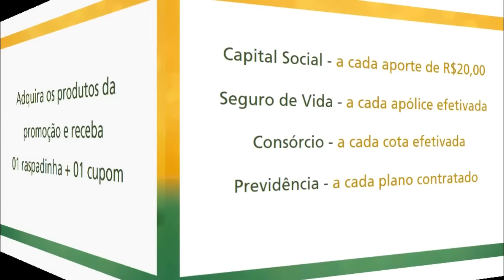JOVEM É PRESO PELA SEGUNDA VEZ ARROMBANDO COMÉRCIO EM TAPES